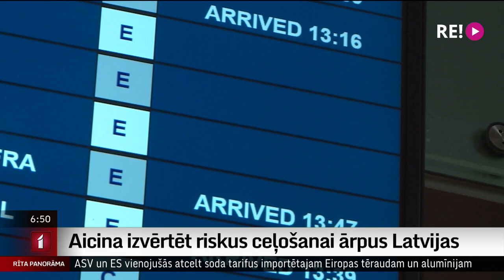Aicina izvērtēt riskus ceļošanai ārpus Latvijas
Lai gan daļa Latvijas iedzīvotāju runā, ka vēlētos mājsēdi pavadīt kādā citā valstī, kur nav jāievēro komandantstunda un citi ierobežojumi, Ārlietu ministrija aicina iedzīvotājus ļoti rūpīgi izvērtēt nepieciešamību ceļot ārpus mūsu valsts. Katrā valstī var būt ļoti atšķirīgi Covid-19 pandēmijas noteiktie ierobežojumi, kas ļoti strauji var mainīties. Tāpat jāpadomā, ko iesāksiet, ja, ierodoties galamērķī, jums Covid tests izrādīsies pozitīvs. Un kas notiks, ja pirms izlidošanas mājup, būsiet sasirdzis ar šo vīrusu. Vairāk pastāstīs Uldis Birziņš.